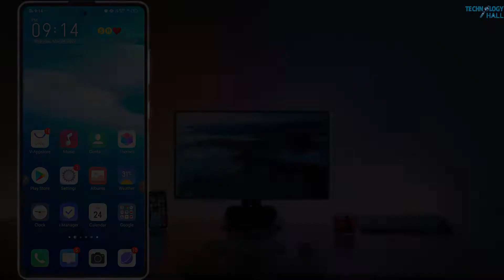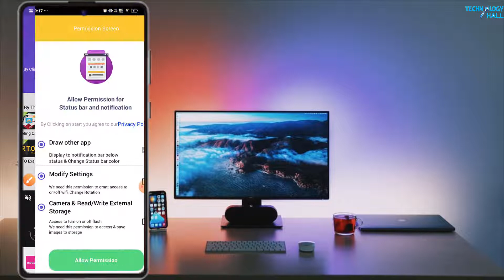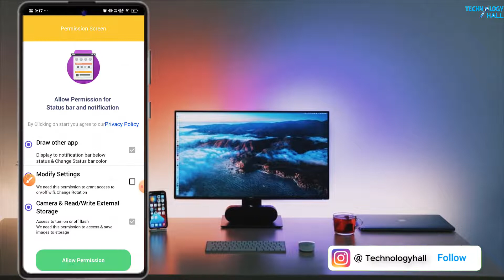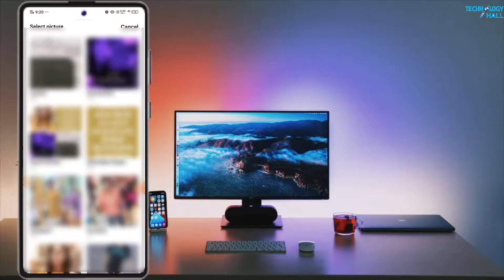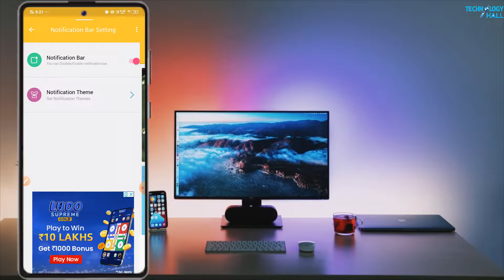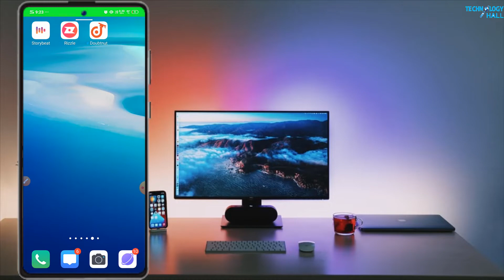How to set photo on notification panel any Android Phone | photo on notification bar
How to set photo on notification panel any Android Phone | photo on notification bar | Technology hall | technologyhall | 2022 | Hindi